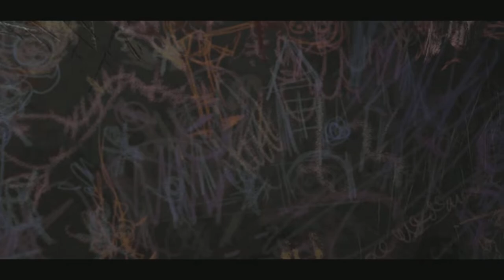Batman The Telltale Series Episode 14: A New Day in Gotham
Welcome to the last episode of batmanthetelltaleseries